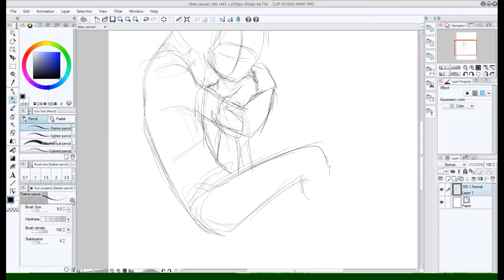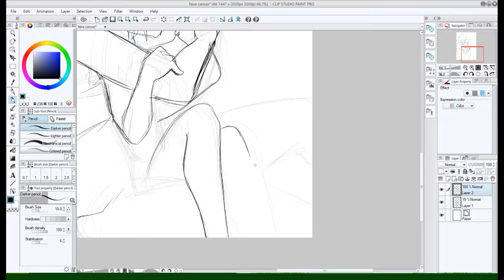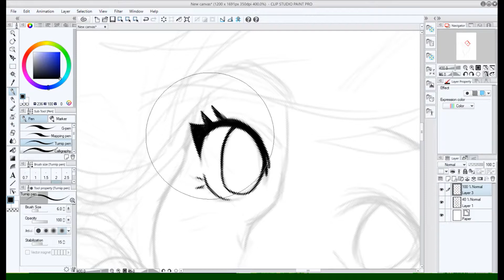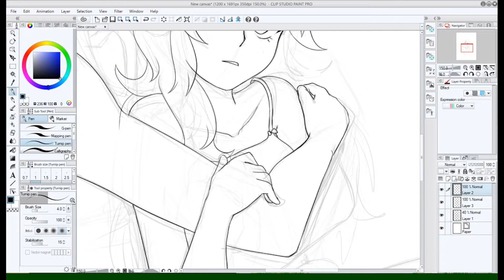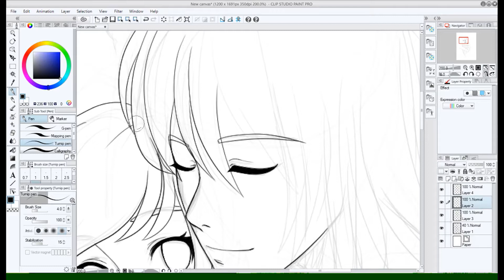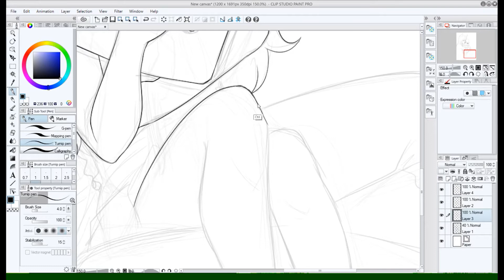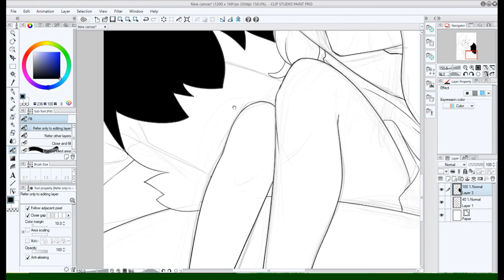Speed Drawing - Cuddle party [Sketch+Ink]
A sped up process of how I sketch and ink my drawings! sorry about the green bar at the bottom, I'm still trying to get used to recording myself draw and edit these!